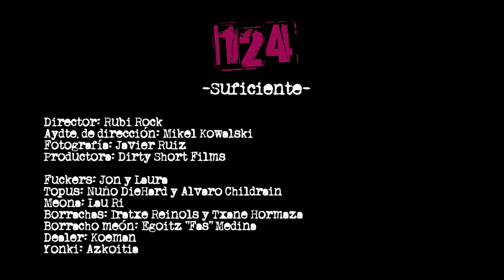124 "Suficiente" Videoclip Oficial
Videoclip oficial extraído de su disco "Calentando Motores". Producido por Dirty Short Films y dirigido por Rubi Rock.